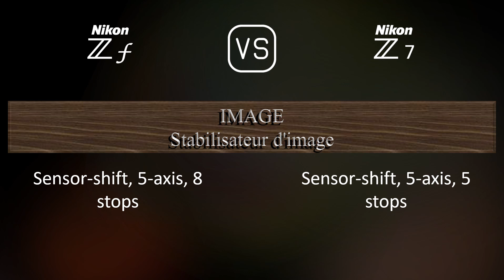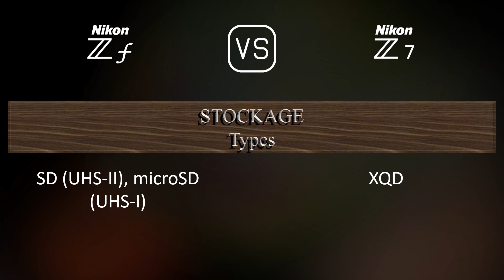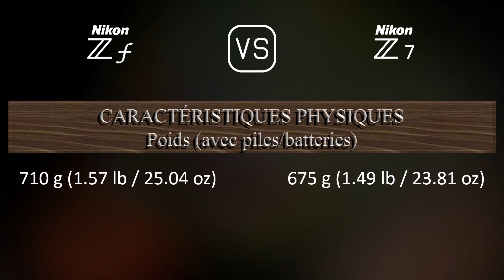Nikon Zf vs. Nikon Z7: Une Comparaison de Caractéristiques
Cette vidéo fournit un aperçu des fonctionnalités du Nikon Zf et du Nikon Z7 dans une comparaison de caractéristiques (comparison of specifications).

00:25 LANCEMENT
00:33 BOÎTIER
00:40 CAPTEUR D'IMAGE
01:01 IMAGE
01:16 OPTIQUE ET MISE AU POINT
01:41 ÉCRAN
01:58 VISEUR
02:13 FONCTIONNALITÉS PHOTOGRAPHIQUES
03:06 FONCTIONNALITÉS VIDÉOGRAPHIQUES
03:20 STOCKAGE
03:24 CONNECTIVITÉ
03:49 CARACTÉRISTIQUES PHYSIQUES
04:07 AUTRES CARACTÉRISTIQUES